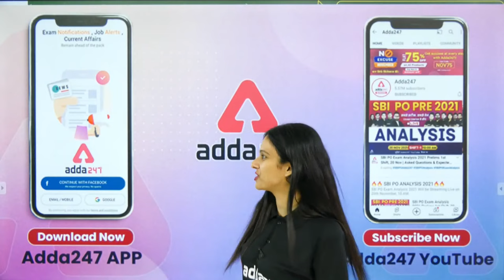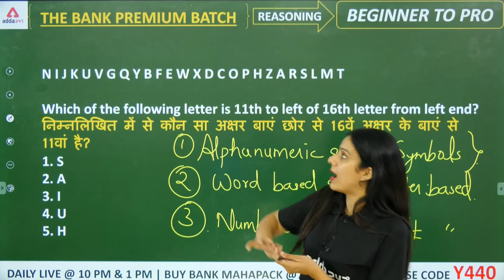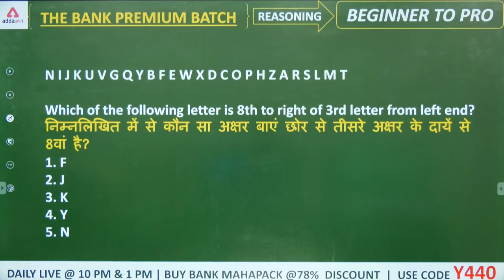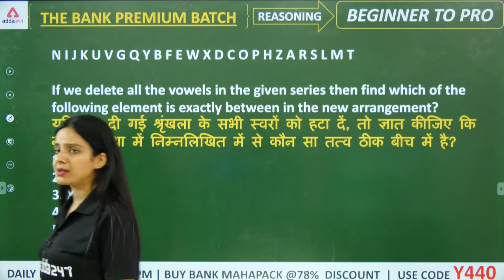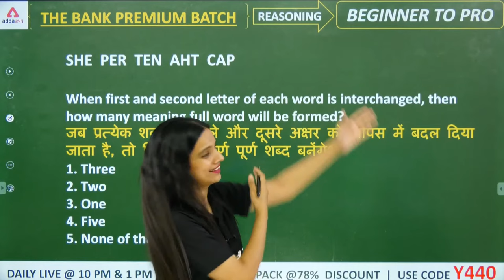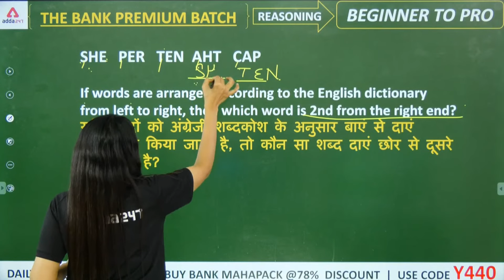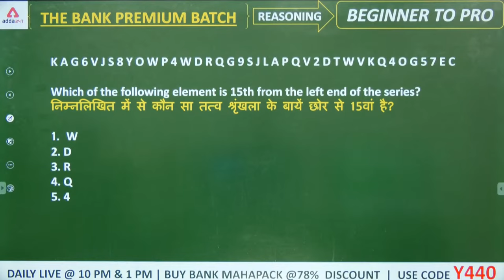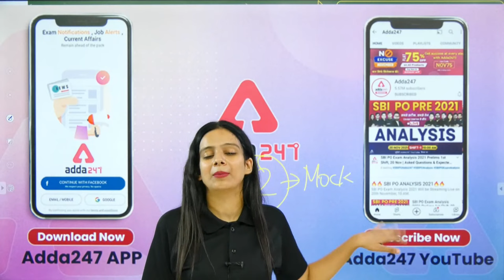Beginner to Pro | Banking Exam 2022 | Alphanumeric Series Part 1 by Sona Sharma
👉Bank of Baroda Scale II & Scale III

👉IBPS RRB PO & Clerk 2022 Crash Course